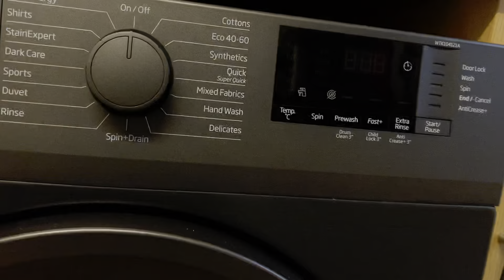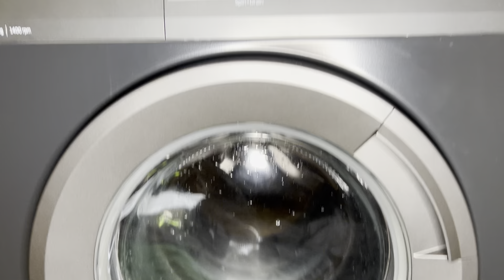Beko WTK104121A - Cottons 40° Fast+